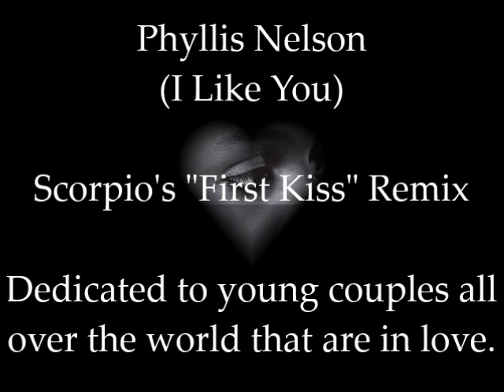Phyllis Nelson - I Like You (Scorpio's 'First Kiss' Remix)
THE SCORPIO REMIXES: ORIGINAL AND EXCLUSIVE REMIXES FOR THE YOUTUBE MUSIC NETWORK. Mixed by Scorpio

In addition, I've opted to let the artist, their estate, or owners of the original work receive compensation for the use of their work through YouTube's monetization system. It's the right thing to do.

You and your loved ones please be safe.

Scorpio